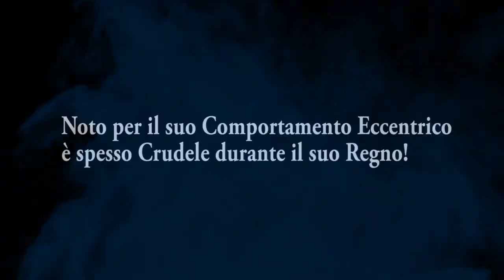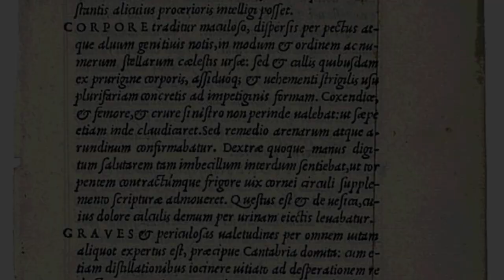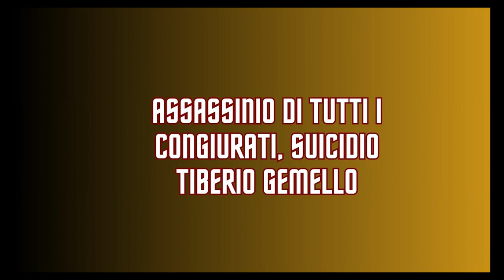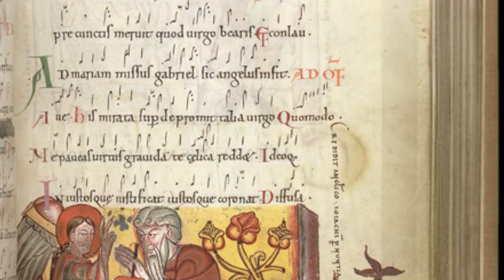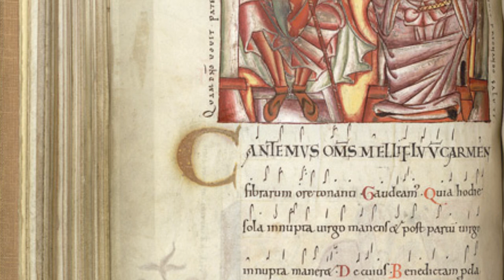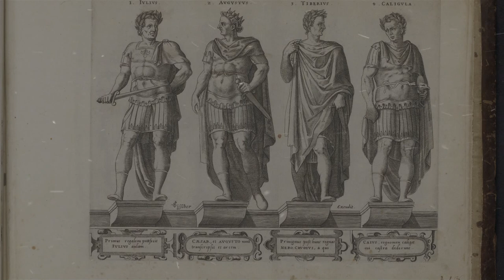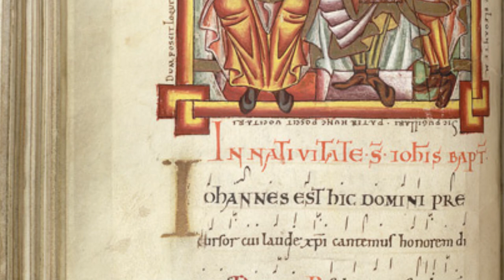CALIGOLA: Biografia di una MENTE Contorta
Malgrado la sua breve durata come Imperatore di Roma, Caligola rimane ancor oggi un personaggio Emblematico, controverso, per molti un vero Tiranno, un ''pazzo'', che del Terrore fece la sua Arma Principale!

Map of the Roman Empire and neighboring states during the reign of Gaius Caligula (37-41 AD)

By Homoatrox - Own work, based on File:Blank map of South Europe and North Africa.svg (CC-BY-SA-3.0),

El elenco está integrado por Sergio Abbate

Gaius Caesar. Badisches Landesmuseum Karlsruhe

By The original uploader was Thomas Ihle at German Wikipedia. -

Marbre découvert à Rome vers 40 après JC

Caligula helytartója – Próba a Gyulai Várszínház színpadán: Lukács Sándor és Őze Lajos

Caligula helytartója – Próba a Gyulai Várszínház színpadán: Lukács Sándor